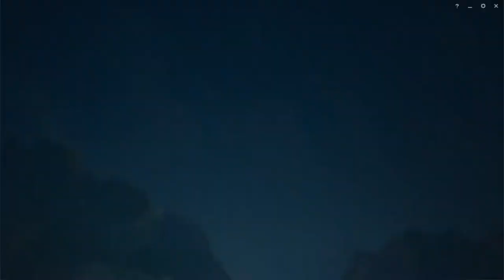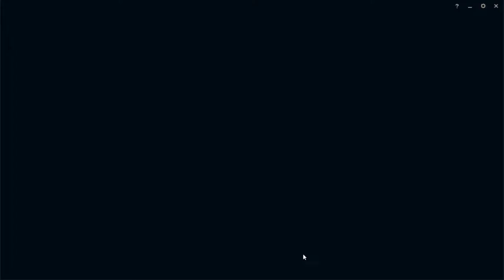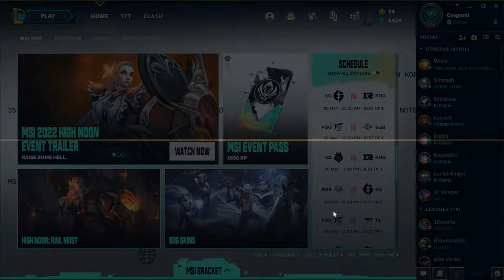LoL 62 - Ha fáj, ha bánt az élet... csak igyál és elszáll a gond!